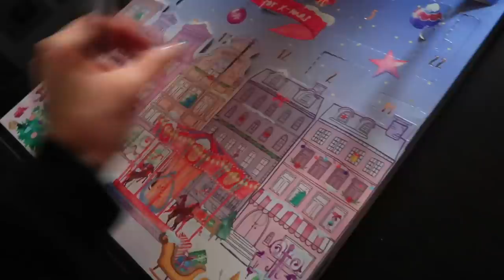ДЕНЬ 6 / ДУРАЧИМСЯ С МАМОЙ Какой он МИЛЫЙ / адвент календарь